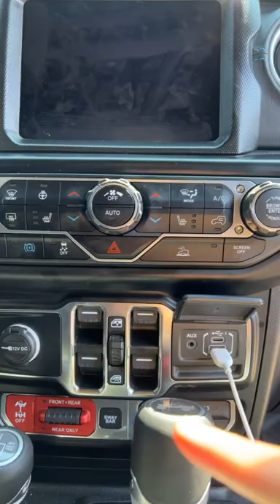I heard the Cows 😂